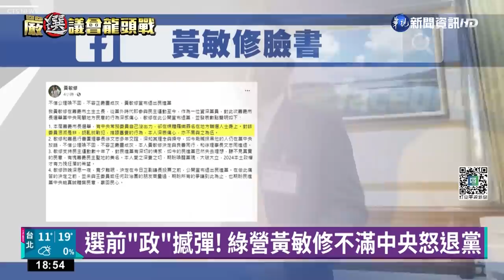超驚險! 嘉市議長陳姿妏"1票險勝"對手｜華視新聞 20221225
嘉義市議會正副議長選舉，今日揭曉，由親綠無黨籍的嘉義市議員「陳姿妏」以一票之差，險勝要爭取扶正的現任副議長「蘇澤峰」；贏得很驚險，再加上選前一個小時，新科議員「黃敏修」突然宣布退民進黨，讓選舉添上未知數；不過因為一名無黨籍和時代力量議員，都把票投給自己，最終結果還是由「陳姿妏」以11票對上10票，登上議長寶座。